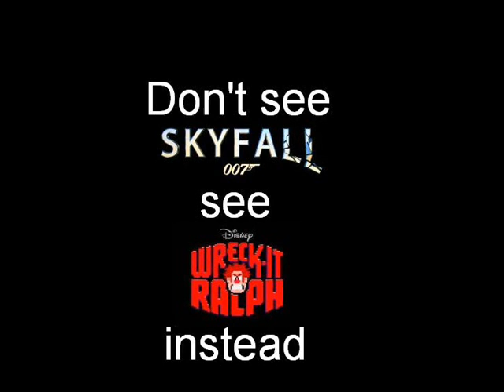007 takes a crap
007 Takes a crap